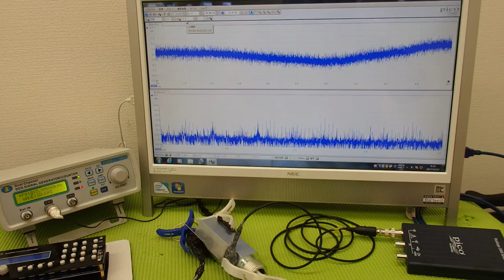音圧測定装置：超音波テスターを利用した実験動画 ultrasonic-labo